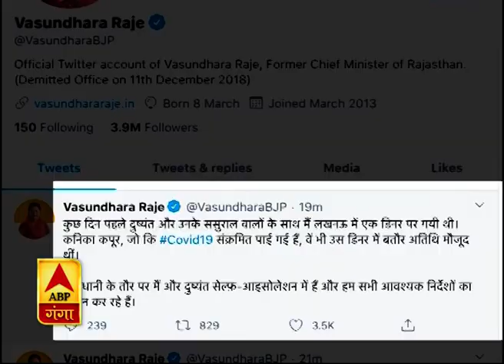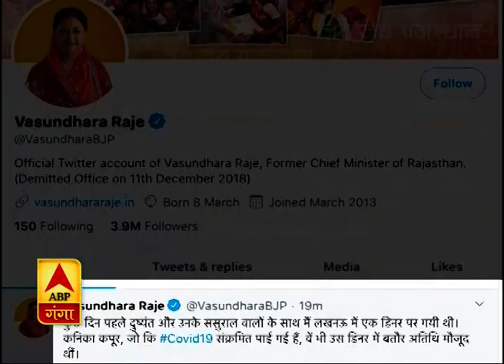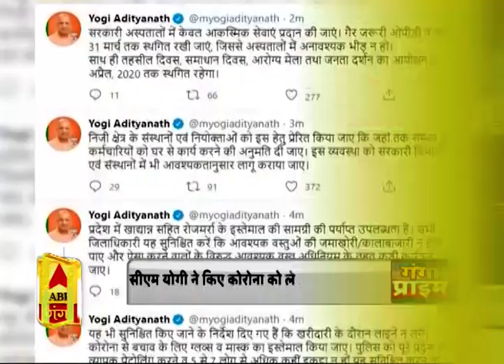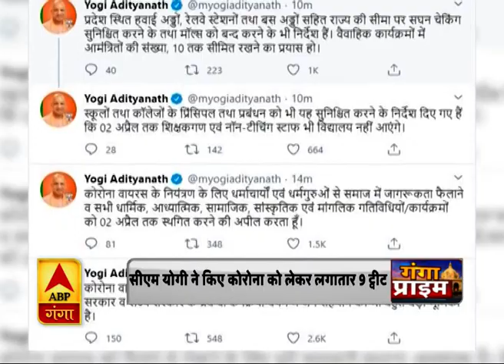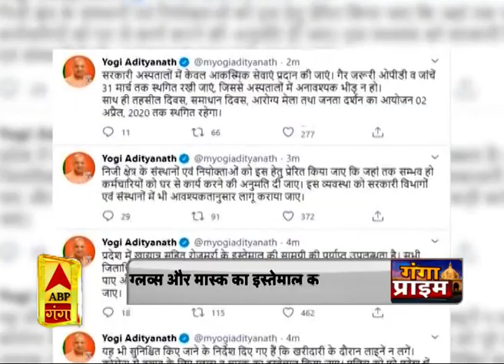Ganga Prime: उत्तर प्रदेश के हर गांव, कस्बे और शहर की खबरें....एक नजर में | ABP Ganga